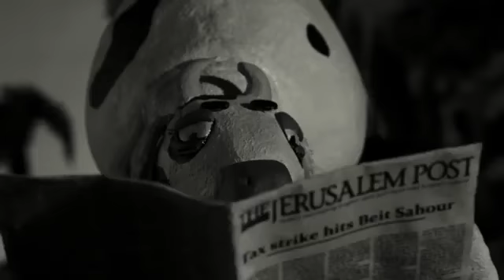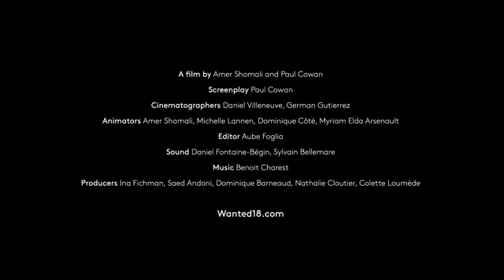The Wanted 18 Trailer WIFF 2015